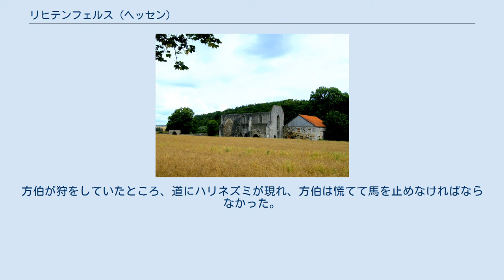リヒテンフェルス (ヘッセン)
リヒテンフェルス (Lichtenfels) は、ドイツ連邦共和国ヘッセン州ヴァルデック＝フランケンベルク郡に属す市である。
 リヒテンフェルスは、カッセルの南西約 53 km（直線距離）のロタール山地の麓に位置しており、ヴァルデッカー・ラントの南西に位置するエーダー湖の西端にあたる。
西はメーデバッハ盆地、南はブライテ・シュトルトに接する。
北東はイッター川の谷、東はエーダー川の谷に面しており、その背後にはケラーヴァルトがそびえる。
南はヌーネ川の谷に接する。
 集落が点在する市域内をオルケ川とヴィルデ・アー川（アール川）が流れている。
面積は約 100 km2 で、その 40 % 近くを森林が占めるリヒテンフェルスは、郡内で最も森が広く濃密な市町村の一つである。
 リヒテンフェルスは、北はコルバッハ、東はフェール、南はフランケンベルク（以上、いずれもヴァルデック＝フランケンベルク郡）、西はハレンベルクおよびメーデバッハ（ともにノルトライン＝ヴェストファーレン州ホーホザウアーラント郡）と境を接する。
 ヘッセン州の行政改革に伴って、1971年にそれまで独立していた 6 町村と 2 つの市が合併し、リヒテンフェルスの名の下に新たな自治体を形成した。
ダルヴィクスタール、フュルステンベルク、ゴッデルスハイム、インミヒハウゼン、ラーデルン、ノイキルヒェン、ミュンデン、ザクセンベルクである。
 リヒテンフェルスの議会は、23議席からなる 。
 シャーケン修道院跡 リヒテンフェルス市の史料は、ヘッセン州立マールブルク文書館に保管されている。
この資料は、ほぼ完全に公開されており、オンラインで閲覧できる。
 フュルステンベルク地区では、毎年イーゲルフェスト（ハリネズミ祭）が開催される。
これは、中世に一匹のハリネズミがヘッセン方伯ハインリヒ鉄人伯の命を救ったことを記念したものである。
方伯が狩をしていたところ、道にハリネズミが現れ、方伯は慌てて馬を止めなければならなかった。
しかしここで馬を止めなければ、その先の急斜面から墜落するところだったのである。
 リヒテンフェルス城には、 Biodata 社の本社が置かれていた。
現在もその後継企業の本社が置かれている。